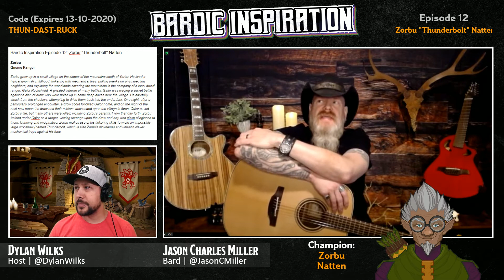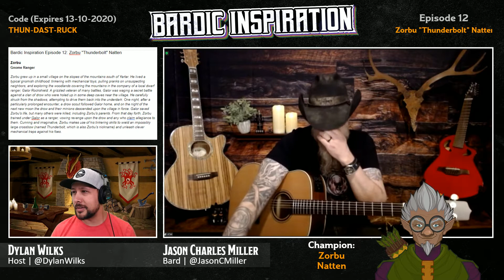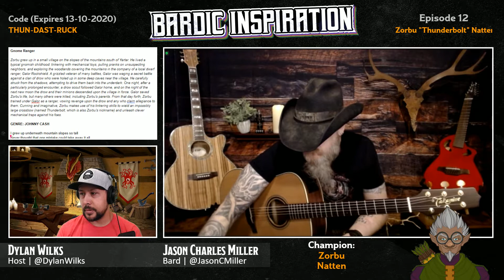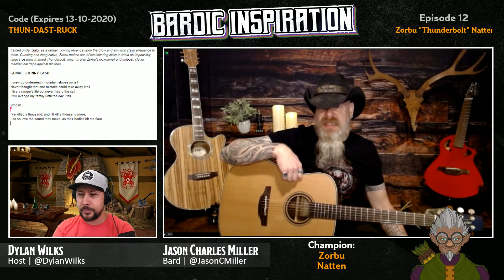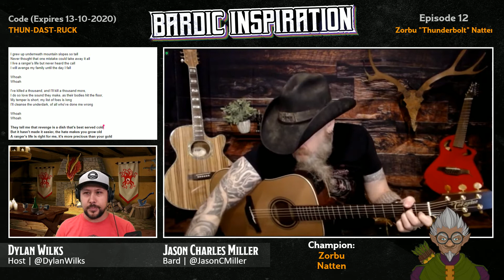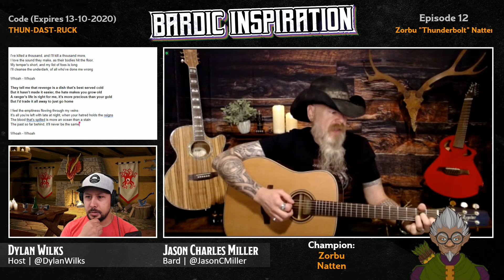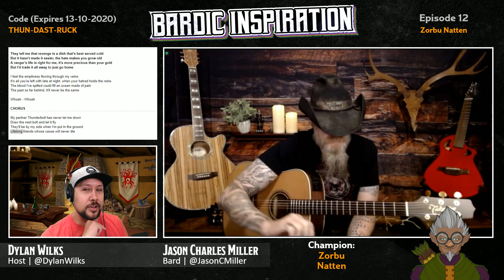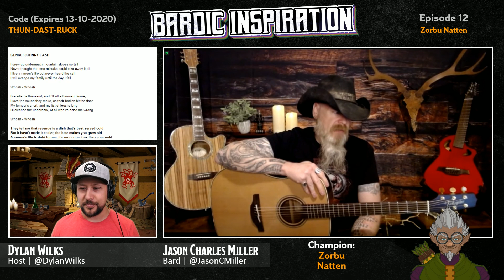Bardic Inspiration — Episode 12: Zorbu "Thunderbolt" Natten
Dylan Wilks and Jason Charles Miller write and compose a song for Zorbu "Thunderbolt" Natten, a Gnome Ranger Champion in Idle Champions of the Forgotten Realms. Huge thanks to Twitch Chat for all the help with this episode!

Original broadcast date: October 6th, 2020

Jason Charles Miller is a multi-faceted performer with more than two decades of professional experience in music and voice acting. He is known as the lead vocalist and guitarist for the band Godhead, as the voice of Drizzt Do'Urden in Neverwinter: Underdark, and for playing Brig Hellclaw on Sirens of the Realms. Jason also performs each Monday at 7PM Pacific on his show Miller's Music Mondays through his personal Twitch channel

Idle Champions of the Forgotten Realms is a strategy game uniting iconic Dungeons & Dungeons characters from novels, campaigns, and popular shows into one epic adventure.

The game is available now for PC on Steam and web, Nintendo Switch, Xbox One and PlayStation 4, iPhone, iPad and Android devices!

Find out more and download the game right now for free

Note: all stream codes expire one week after the original broadcast